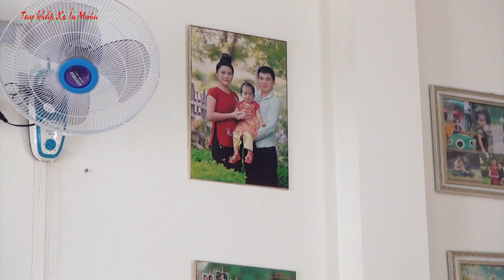Lễ Tân Gia Hùng Lan Bản Hình, Tông Cọ, Thuận Châu, Sơn La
Lễ Tân Gia Hùng - Lan được tổ chức ngày 17/3/2021 (5/2 năm tân sửu), Tại bản Hình, Tông Cọ, Thuận Châu